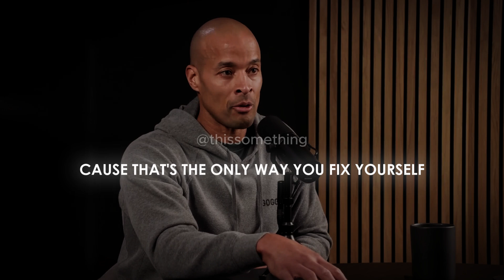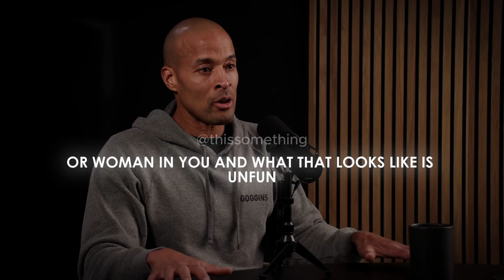𝐀𝐥𝐨𝐧𝐞 𝐚𝐧𝐝 𝐏𝐨𝐰𝐞𝐫𝐟𝐮𝐥 - 𝐃𝐚𝐯𝐢𝐝 𝐆𝐨𝐠𝐠𝐢𝐧𝐬 𝐌𝐨𝐭𝐢𝐯𝐚𝐭𝐢𝐨𝐧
9 Minutes of Ultimate Motivation from David Goggins.
Listen to this when you need motivation. Just play it in the background.